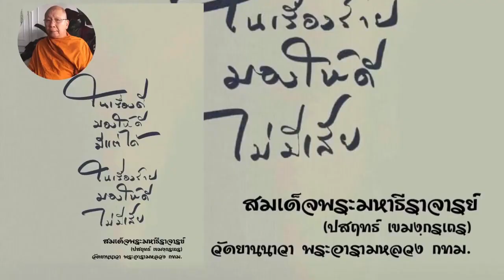เปลี่ยนร้าย กลายดี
ทุกคนเป็นเหมือน...เพื่อนร่วมทุกข์ เพื่อนร่วมทุกข์...คือคนที่เดินเข้ามาหา
เพื่อช่วยกู้สถานการณ์เพื่อเปลี่ยนร้ายกลายดี
เสถียรธรรมสถานเคยเป็นเพื่อนร่วมทุกข์มานาน วันนี้คนกลับมาเป็นเพื่อนร่วมทุกข์กับเรา

ร่วมบุญฟื้นฟูไฟไหม้
ชื่อบัญชี มูลนิธิเสถียรธรรมสถาน บัญชีออมทรัพย์ ธนาคารกสิกรไทย เลขบัญชี 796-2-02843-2

กรุณาส่งหลักฐานการโอนเงินพร้อมระบุ ฟื้นฟูไฟไหม้ และชื่อ -นามสกุล ที่อยู่ เพื่อออกอนุโมทนาบัตรสำหรับ ลดหย่อนภาษีมาที่ Line @sdsdnt หรือ https:// โทร ,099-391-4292

ติดตามข่าวสารเพิ่มเติมได้ทาง ลิงค์เฟสบุ๊คเสถียรธรรมสถาน

ลิงค์กล่องข้อความเพจเสถียรธรรมสถาน
m.me/sdsface

ลิงค์เว็บไซต์เสถียรธรรมสถาน.